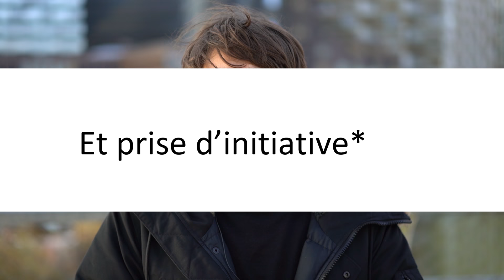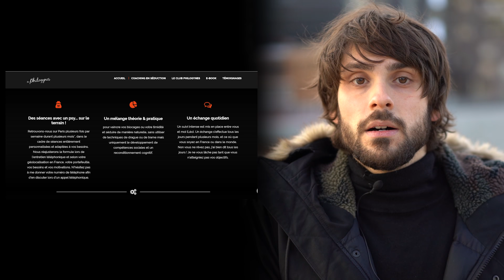7 raisons d'arrêter Tinder (psychologie)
Gazette Philogynes (+ ebook gratuit) - pensez à me rajouter à vos contacts sinon j'atterrirai dans vos SPAMS

Je suis psychologue diplômé depuis 2016. Pour des séances avec moi

DEROULER POUR CONSULTER MES SOURCES

Bibliographie pour cette vidéo :

Sevi, B. (2019). Brief report: Tinder users are risk takers and have low sexual disgust sensitivity. Evolutionary Psychological Science, 5(1), 104-108.

Duncan, Z., & March, E. (2019). Using Tinder® to start a fire: Predicting antisocial use of Tinder® with gender and the Dark Tetrad. Personality and Individual Differences, 145, 9-14.

Sevi, B. (2019). The dark side of Tinder: The Dark Triad of personality as correlates of Tinder use. Journal of Individual Differences.

March, E., Grieve, R., Marrington, J., & Jonason, P. K. (2017). Trolling on Tinder®(and other dating apps): Examining the role of the Dark Tetrad and impulsivity. Personality and Individual Differences, 110, 139-143.

Ranzini, G., & Lutz, C. (2017). Love at first swipe? Explaining Tinder self-presentation and motives. Mobile Media & Communication, 5(1), 80-101.

Beymer, M. R., Weiss, R. E., Bolan, R. K., Rudy, E. T., Bourque, L. B., Rodriguez, J. P., &
Morisky, D. E. (2014). Sex on demand: Geosocial networking phone apps and risk of
sexually transmitted infections among a cross-sectional sample of men who have sex
with men in Los Angeles county. Sexually Transmitted Infections, 90(7), 567-572.

Bhattacharya, S. (2015). Swipe and burn. New Scientist, 225(3002), 30-33.

Weiser, D. A., Niehuis, S., Flora, J., Punyanunt-Carter, N. M., Arias, V. S., & Baird, R. H. (2018). Swiping right: Sociosexuality, intentions to engage in infidelity, and infidelity experiences on Tinder. Personality and Individual Differences, 133, 29-33.